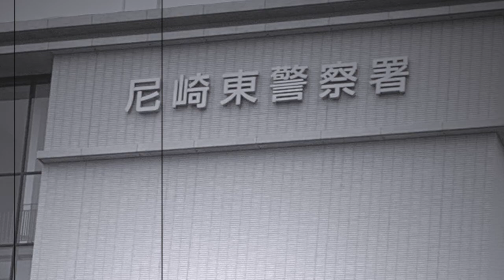Heroes (K-Cover Act02) For KingCrimson ... By 混沌コントロール kφntφn-cφntrφ Music Source By David Bowie